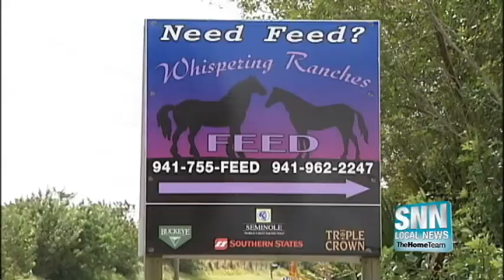SNN: East Manatee woman cares for 17 horses after Napiers Animal Sanctuary investigation